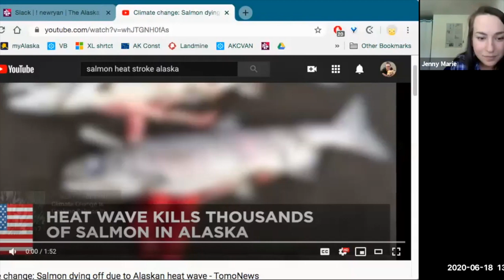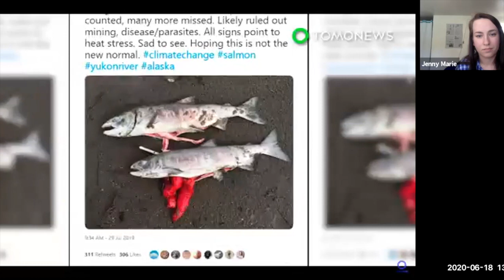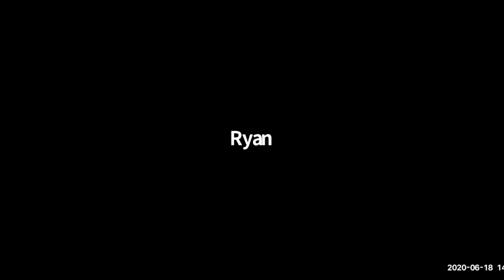Climate, Care, and Community: Salmon Surviving Climate Change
A conversation with fisheries scientist Dr. Stephanie Quinn-Davidson and Dr. Al Gross to explore the impacts of Alaska’s warming water on our salmon.